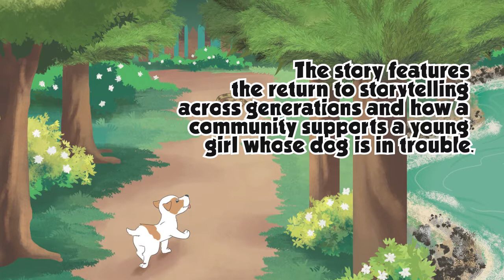Uncle Martin's Porch Tales: The Time June Bug Got Snake Bit by Michelle Kirby